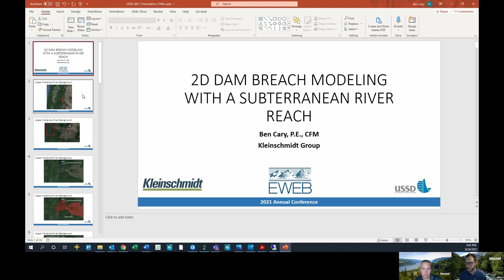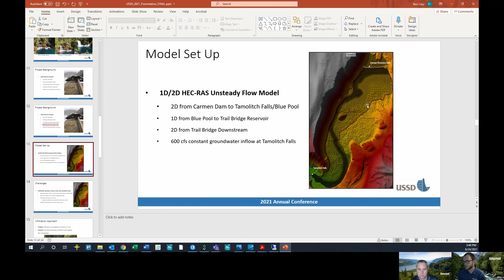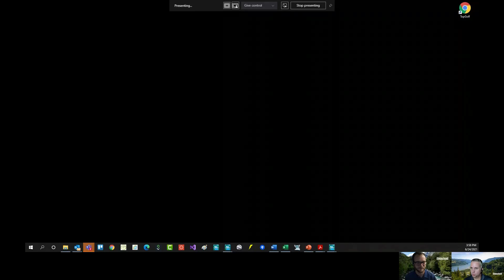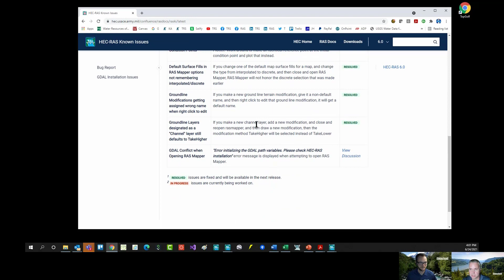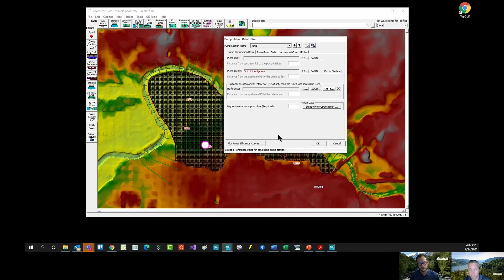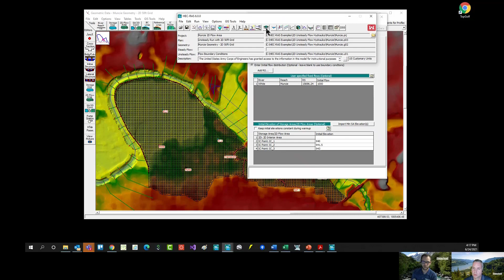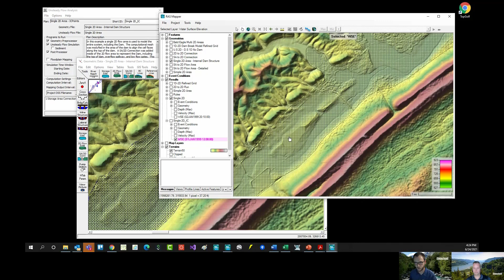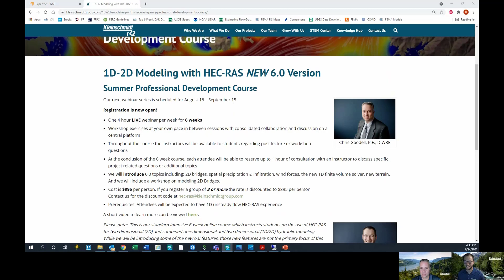Episode 16: Dam Breach with a Subterranean River Reach and Reference/IC Points in HEC-RAS 6.0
Introduction and field trip talk- the importance of getting out on the river. (00:00), simulating infiltration in porous substrate in HEC-RAS (7:30​), new online help documents for HEC-RAS 6.0 (25:10​),  new points in 6.0; reference points, reference lines, and IC points (27:50), information on our upcoming HEC-RAS 1D/2D online course (52:50)!

Ben Cary and Chris Goodell discuss special HEC-RAS topics, cool project applications, and new developments in the H&H engineering world!

Want to submit a question, interested in sponsoring, or just want more information on the Vodcast?

Infiltration, Dam Breach, 2D Modeling, HEC-RAS, Hydraulic Modeling, 6.0, HEC-RAS 6.0, new features